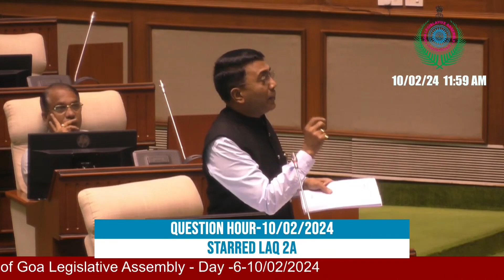MLA Venzy Viegas Confronts CM Sawant on Mines Dumping Policy